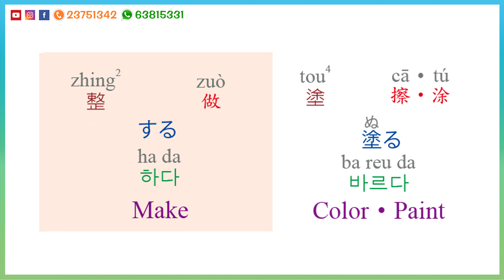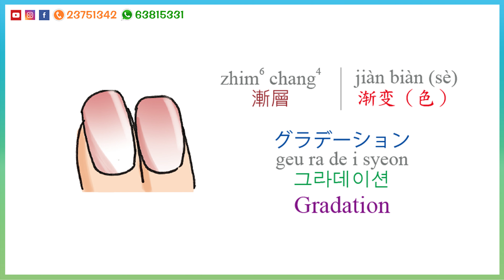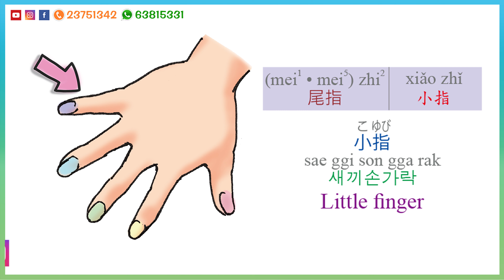美甲 | 廣東話 VS 普通話 | 【廣普日韓英圖解生活辭典】 | 🌱 慧祈語言中心